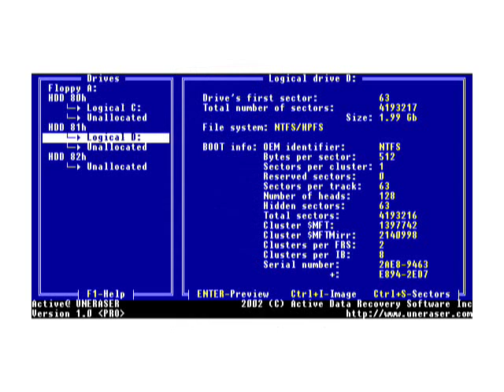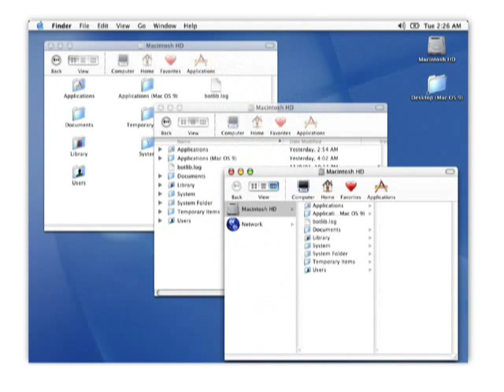Longhorn Concept "UI History"